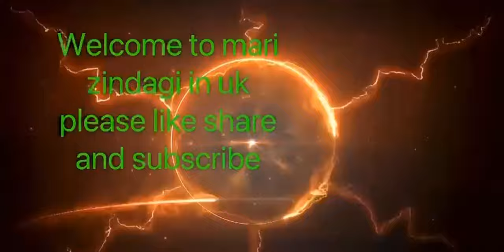Nassi Nassi Ussa Kassi Ended Up Cooking Pasta and Bengan🙄